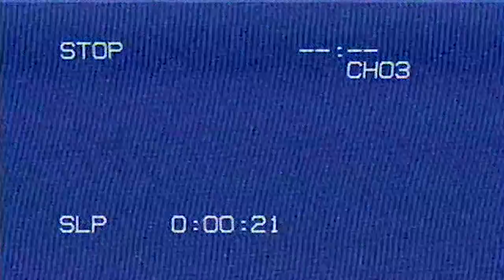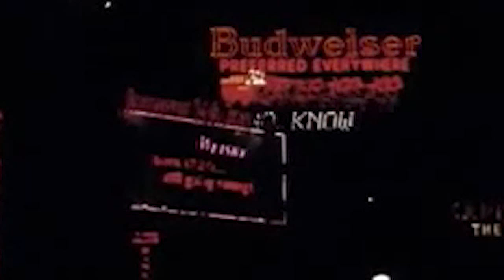hOrrOr - Maraidonis Thodoris/Greg Mantis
hOrrOr
               Greg Mantis    (audio programming,video editing)

Η μουσική προέκυψε για της ανάγκες του έργου "Σούπερ Γλυκός Περγαμόντος" της θεατρικής ομάδας Ha!